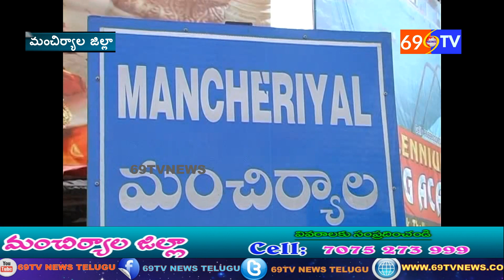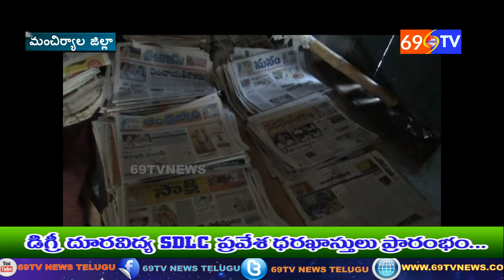69 TV NEWS.శిధిలావస్థలో ఉన్న గ్రంధాలయం ,పక్కాభవనం నిర్మించాలని పాటకుల ఆవేదన